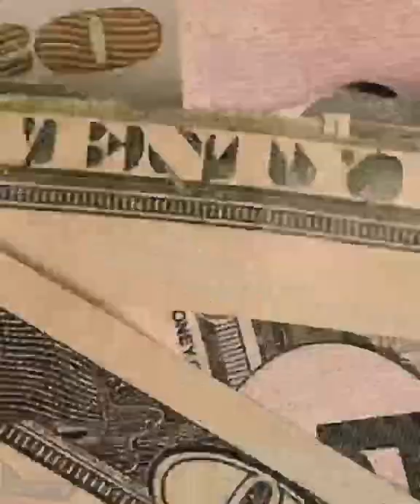Jake Cronenworth 2022 Hype Mix ||I WON